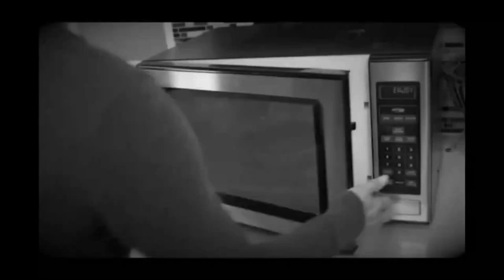מנקה מיקרוגל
תיאור מוצר
מכשיר פשוט, אך עושה קסמים.
מתאים לאנשים שרוצים לנקות את המיקרוגל מבלי להשתמש בחומרים מסוכנים שעלולים להזיק לאוכל שאנו מחממים..

הוראות שימוש
תחילה יש להסיר את השיער של הבובה, בתוך המיכל יש לשים מעט חומץ ומים ולהפעיל את המיקרוגל למשך 7 דקות, פעולת האידוי תהפוך את חווית הניקיון שלכם לקלה בהרבה ולא תצטרכו להשתמש בחומרים רעילים ומסוכנים.

מפרט
חומר: פלסטיק
תכונה:ידידותי לסביבה
לרכישה עכשיו באתר!